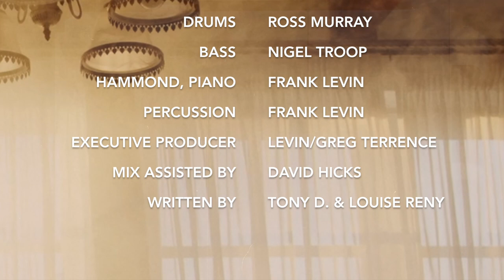You Don't Own Me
Song is from the local CD Ottawa Recording Artists United Against Aids - Unmuted
Produced by Frank Fish Levin RIP
Executive Producers: Frank Fish Levin RIP & Gregory Terrence
You Don't Own Me written by diToreadoro, Levin, Reny
Drums: Ross Murray
Bass: Nigel Troop
Guitar: Tony D
Vocals: Tony D & Louise Sal Reny
Hammond, Piano, Percussion: Frank Levin
Mix assisted by David Hicks